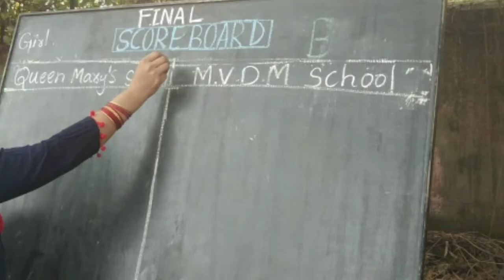St.John's Parish School Old post office,Visakhapatnam ,Organised Inter school Kabbadi tournament